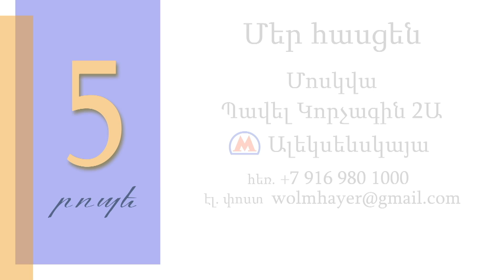Կեղծ երկրպագություն / Keghts erkrpagutyun / Գոռ Մեխակյան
ԱՄԲՈՂՋԱԿԱՆ ՔԱՐՈԶԸ ԿԱՐՈՂ ԵՔ ՆԱՅԵԼ